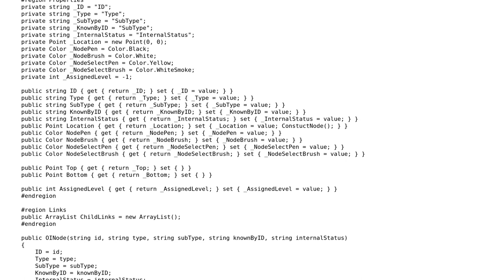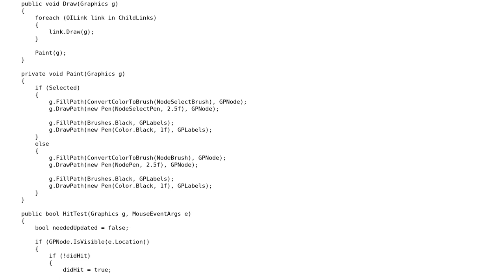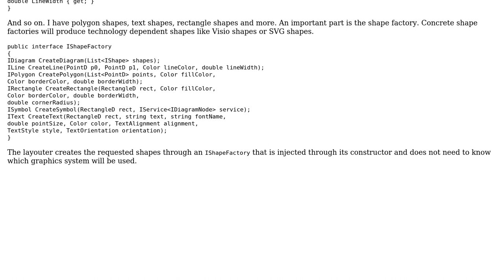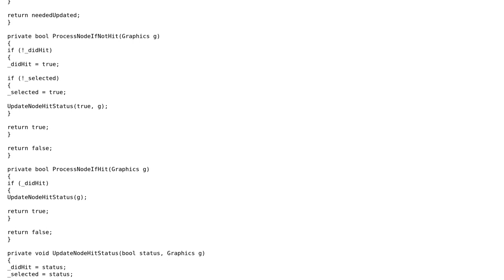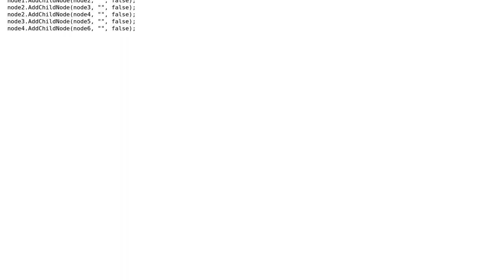Drawing Tree Structures (2 Solutions!!)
Drawing Tree Structures

With thanks & praise to God, and with thanks to the many people who have made this project possible! | Content (except music & images) licensed under CC BY-SA | Music | Images & others | With thanks to user ZioN user Olivier Jacot-Descombes user Jeff Vanzella and the Stack Exchange Network Trademarks are property of their respective owners. You are responsible for your own actions.